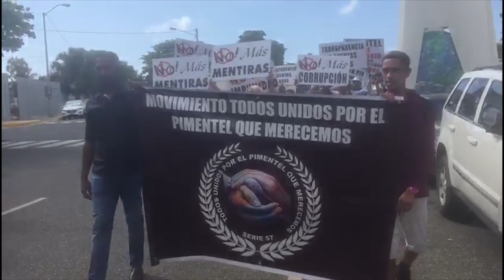Social piquetea, Procuraduría y Cámara de Cuentas ; exigen aclaren desfalco ayuntamiento de Pimentel